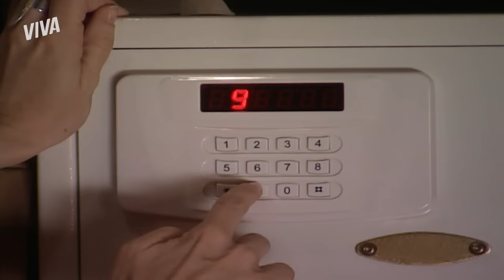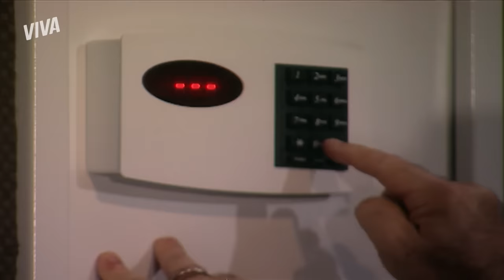A MORTE DE TAÍS, SEQUESTRO DE ZÉ LUIS E MAIS! | PARAÍSO TROPICAL | RESUMO DA SEMANA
Que semana intensa, viu? Depois de criar inúmeras inimizades, Taís acabou tendo um fim trágico. Agora, o que resta saber é quem tirou a vida da vilã. Você tem sua aposta? Bom, não vai ser tão fácil descobrir, né? Afinal, o que ela colecionou de desafetos ao longo de mais de 150 capítulos não é brincadeira não. 😂